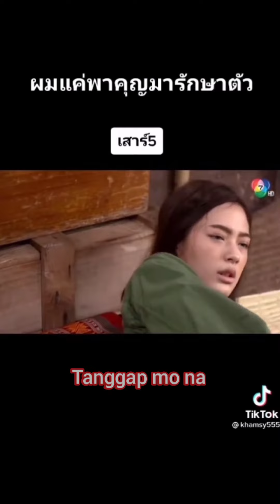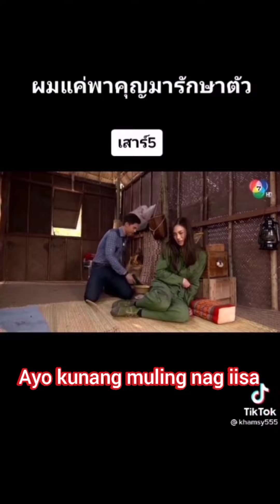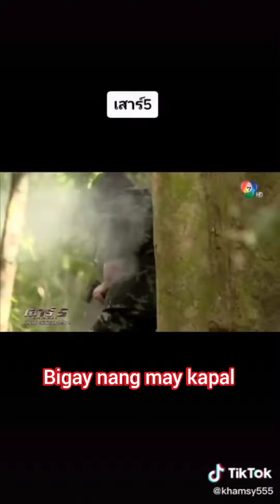Bigay ka ng may kapal the movie part 1 and w/d lyrics by shenjen shee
The person you love was given to you by God, you are very lucky because he gave it to your heart and don't let that person go first.